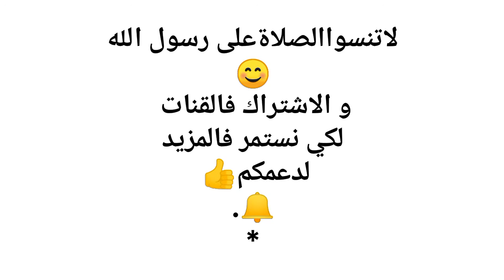شاهد اصغر وأخطر السباحين المغاربة🏊‍♂️ *العاصمه الرباط المغربية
تعليم السباحة تحدي القفز#شاهد أخطر سباحي العاصمة المغربية الرباط